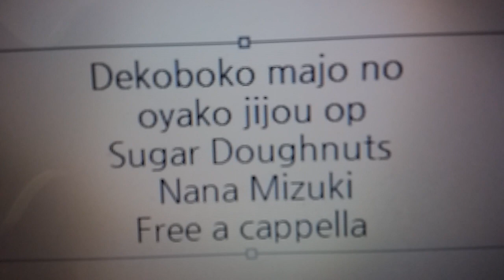でこぼこ魔女の親子事情 OP - Sugar Doughnuts - 水樹奈々 Free a cappella フリーアカペラ